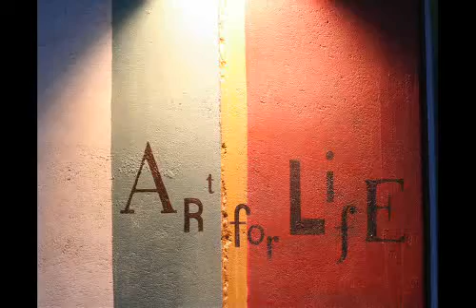Habanera 하바네라 - (from Opera. Carmen) M.Sop. 황혜재